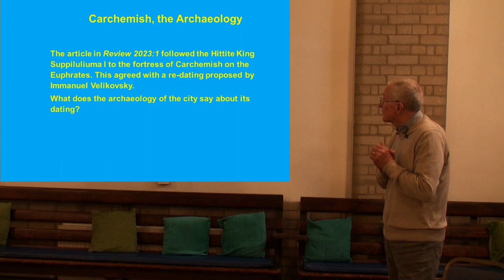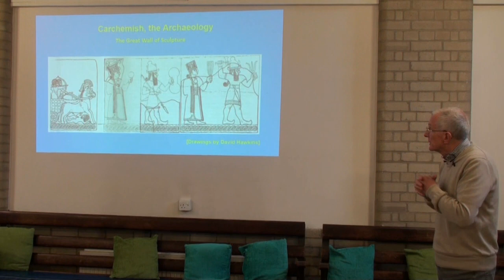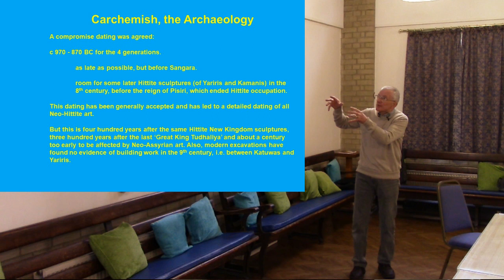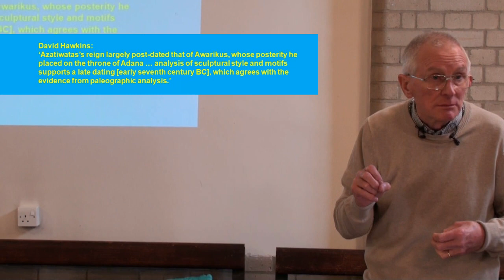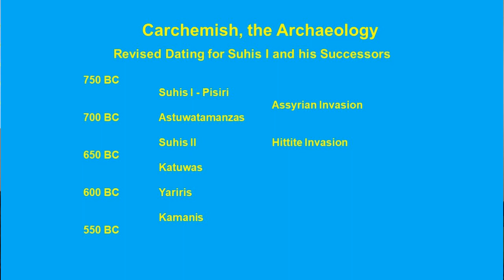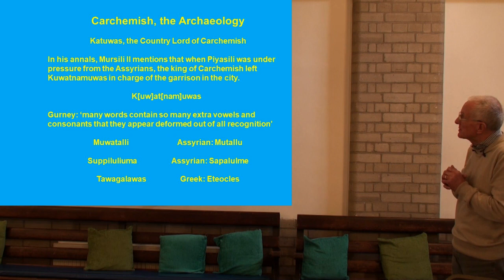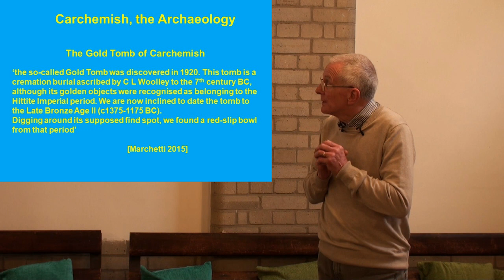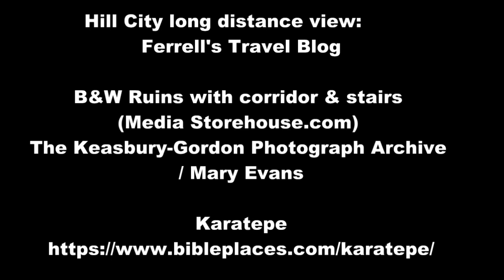The Archeology of Carchemish by Barry Curnock (30 Sept 2023)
A talk in 2022 and an article in SIS Review 2023:1 followed the Hittite King Suppliluliuma 1 to the fortress of Carchemish on the Euphrates. This agreed with a re-dating proposed by Immanuel Velikovsky. What does the archeology of the city say about its dating?